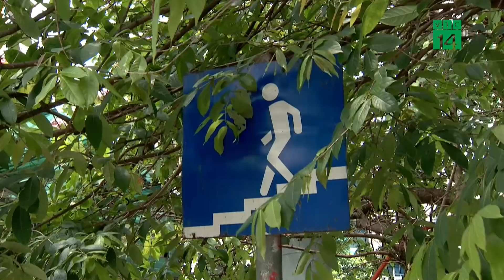“Hầm đạo chích” giữa lòng Thủ đô| VTC14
VTC14 |Với lưu lượng phương tiện tham gia giao thông tại các đô thị, đặc biệt thủ đô Hà Nội trong những năm qua, UBND TP Hà Nội chính thức đưa vào sử dụng 23 hầm đi bộ với chi phí xây dựng hàng chục tỉ đồng. Mặc dù được đầu tư nhiều nhưng nhiều hầm đi bộ vẫn rất ít người sử dụng, có thời điểm chỉ lác đác một vài người. Một số nơi đã thành điểm tiêm chích của các đối tượng nghiện hút.